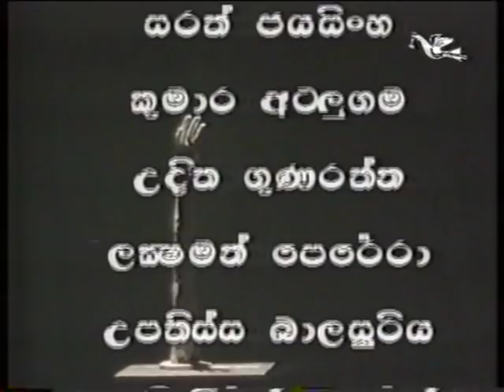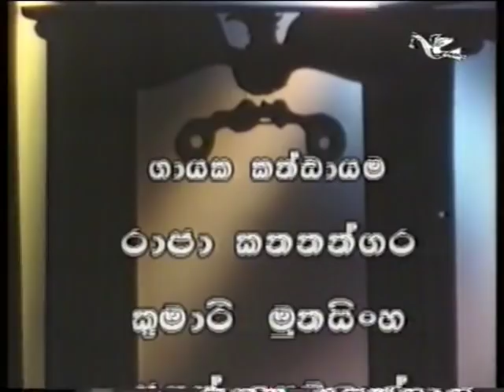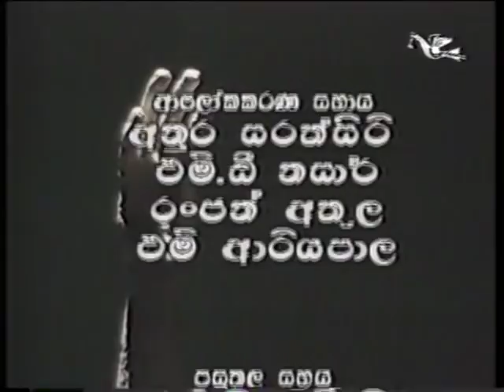Ath - Sri Lankan Stage Drama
Jayantha Chandrasiri
Kamal Addaraarachchi
Jackson Anthony
Granvil Rodrigo
Shriyantha Mendis
Mahendra Perera